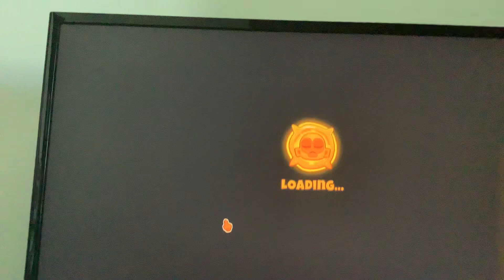Advanced challenge unexpected by matctasha